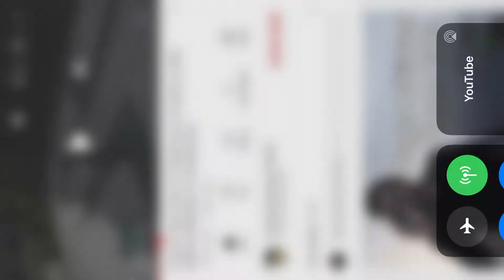Well don’t mind me Marty I’m just here to kill some of your people